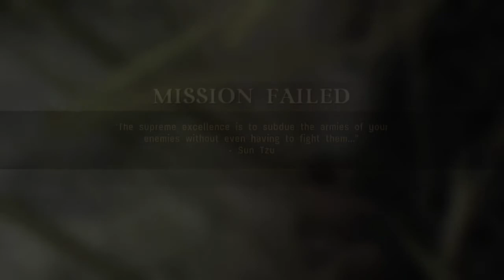Let's Play Call of Duty 3 Part 9 Laison River NO COMMENTARY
Check out part 9 of my Call of Duty 3 Let's Play.